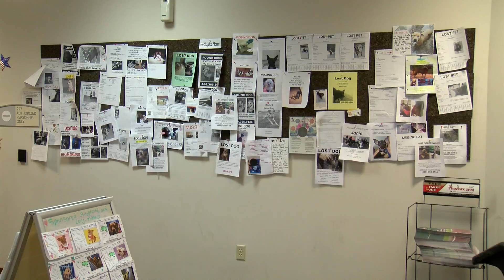Cuidado Temporal de Animales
Ayuda al Cuidado y Control del Condado de Maricopa con cuidado temporal de animales